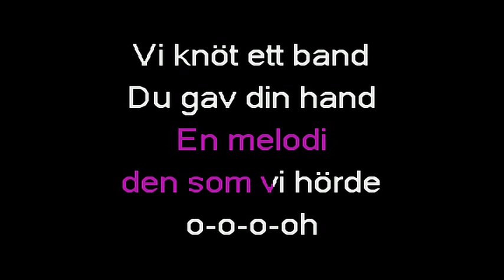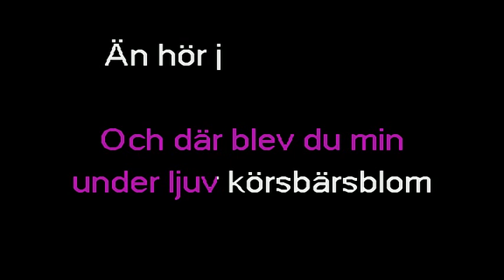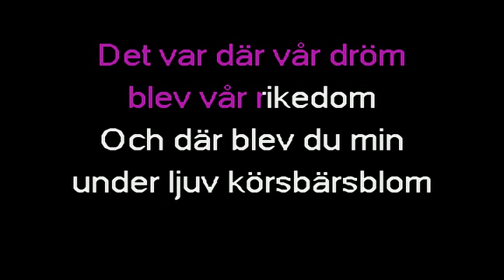Otto Brandenburg - Sukiyaki (svensk org)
Otto Brandenburg - Sukiyaki - 1963.
Originalet spelade Kyu Sakamoto in 1961.
Svensk text: Olle Bergman.